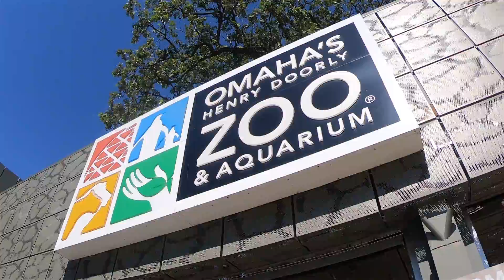Omaha Zoo & Aquarium Tour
Get a look at the vast Omaha Zoo & Aquarium in under 3.5 minutes.  This video includes some of the main animal attractions including elephants, giraffes, lions, rhinos, sting rays, sea lions, monkeys, desert dome, rain forest dome, aquarium, train ride, sky ride, carousel, water park and more.